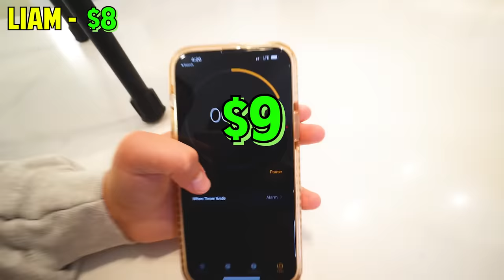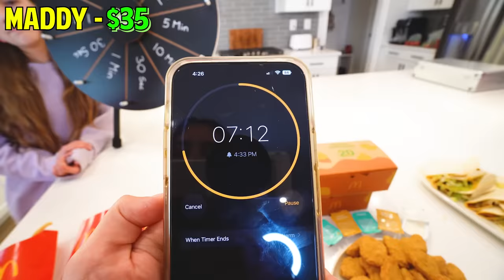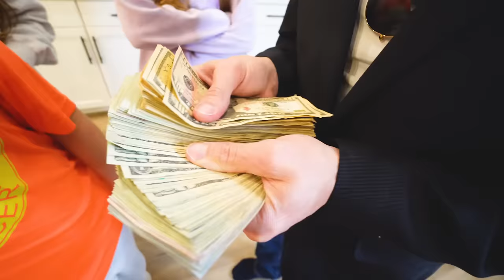EAT IT AND I'LL PAY FOR IT! *FAST FOOD*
☆ SOCIAL MEDIA ☆